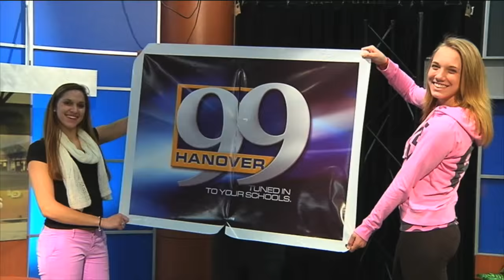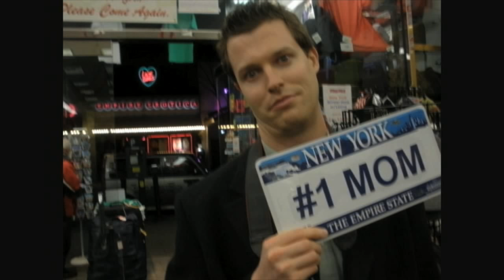Trip Wells -- Farewell to TV99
Trip Wells says farewell to TV99 after 12 magical years.